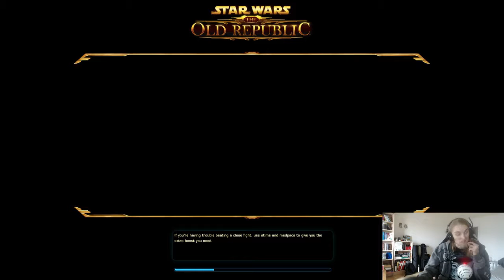SWTOR - Sizzafem episode 25